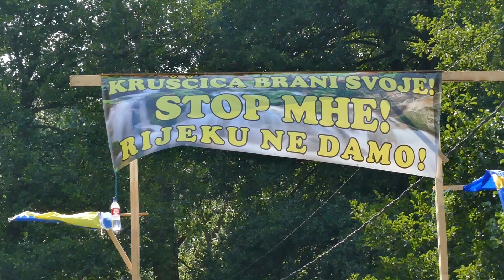Čuvari rijeke Kruščice -11.08.2017.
Mještani MZ Kruščica kod Viteza danonoćno dežuraju kako bi sačuvali rijeku Kruščicu od investitora koji žele na njoj graditi mini hidrocentrale.Posjetili smo ih na njihovoj dežuri i evo što smo zabilježili.